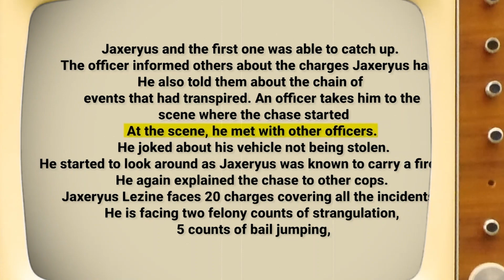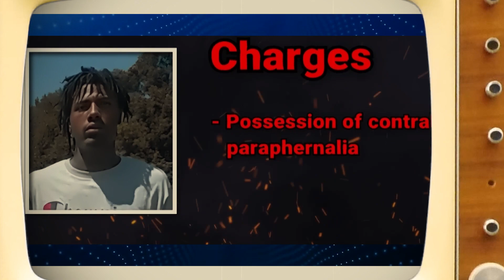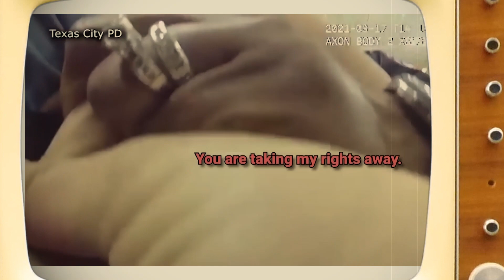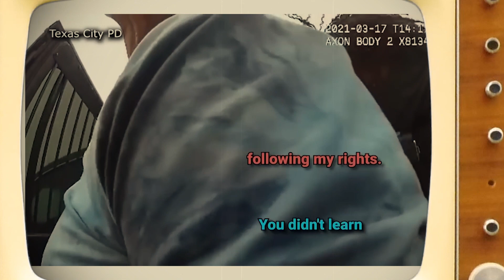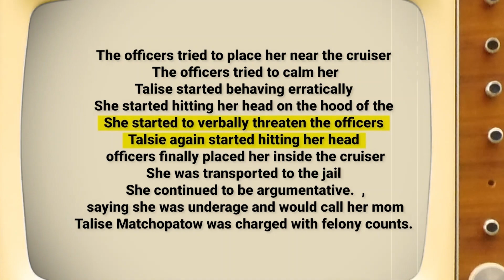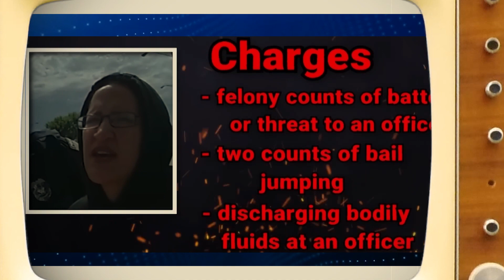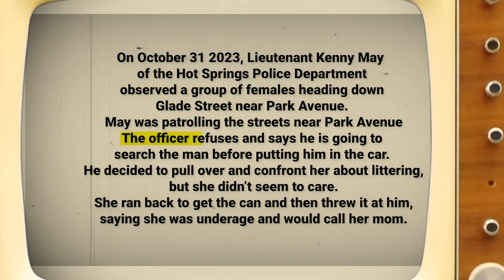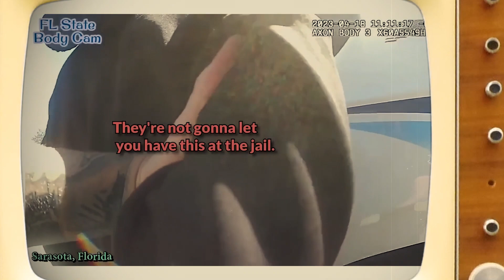Wanted Criminals When Want To Escape The Law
What will happen, though, when the police track down these criminals? They don't think twice about putting others in danger. Criminals usually just have self-interest in mind. Here are various occasions where deserving criminals ultimately come to terms with being caught, ranging from someone trying to elude police to someone trying to pretend to be hurt in order to win compassion.

When Criminals Desperately Want to Escape Jail
When Wanted Criminals Realize They've Been Found
When Wanted Criminals Try To Escape From The Police